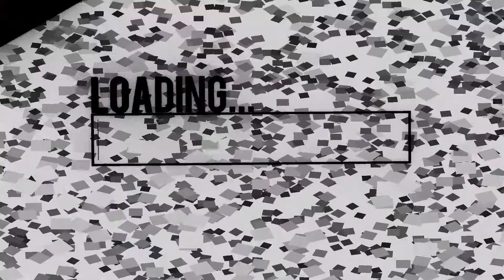NAJEE IS OP!!! |Steelers Theme Team 🐝 #5